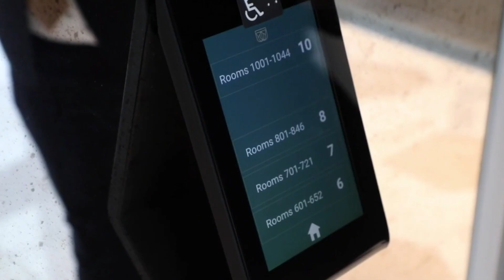Britannia Hotel - Best Hotel in Trondheim, Norway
Britannia Hotel
Address: Dronningens gate 5, 7401 Trondheim, Norway

Britannia Hotel is located in the city center in walking distance to shops and restaurants. The 11th-century Nidaros Cathedral is 500 m away. Dating back to 1870, this elegant hotel is 5 minutes’ walk from Trondheim Central Station. It provides luxury spa facilities and 4 restaurants. Wi-Fi is free.